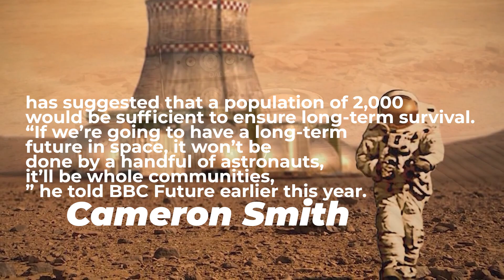SECRETS Inside The Colonization Of Mars...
There is no doubt that Mars is a crazy planet. In recent years, we've discovered some of the strangest things on the Red Planet: ice spiders, Swiss cheese terrain, and perfectly spiral-shaped lava tubes. And the more we explore our near planetary neighbor, the weirder the things we find get. And this is probably why innovators like Elon Musk plan to colonize Mars.

Despite the fact humankind has been unable to send anyone to another place in the universe besides the moon, there are still many with the hopes and expectation that we will become a multi-planetary species in the near future, starting with our red next-door neighbor.